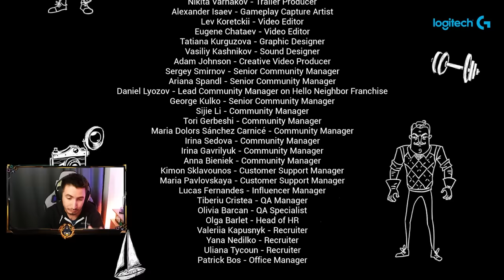TAVAN ARASINDAKİ ÇOCUK - Hello Neighbor 2 (Tam Sürüm) [FINAL]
Merakla beklenen Hello Neighbor 2 tam sürüm çıktı! Yepyeni karakter ve gizemlerle kaçırılan çocuğu karakterimiz bulabilecek mi?

Wilson babanın maceraları kaldığı yerden devam ediyor. Karga yaratığının ve Wilsonun neyin peşinde olduğunu çözmeye çalışıyoruz.

🚫 Abonelerimizin dikkatine !